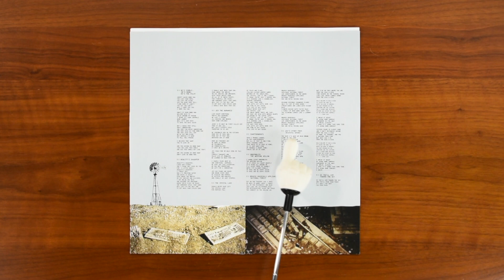Reveal 0323: Grandaddy - The Sophware Slump - CGO073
Today, we are looking at The Sophtware Slump by Grandaddy, reissued by The Control Group as catalog number CGO073…